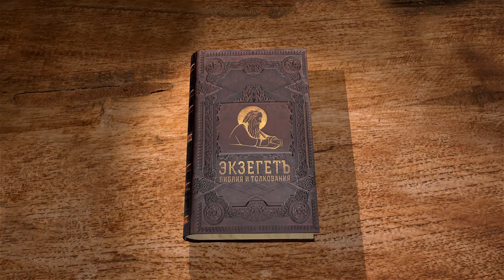Евангелие от Луки. Глава 13. Священник Антоний Лакирев. Новый Завет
Священник Антоний Лакирев комментирует 13 главу Евангелия от Луки. Притчи Спасителя - как их верно понимать? Ответ в сегодняшней лекции.